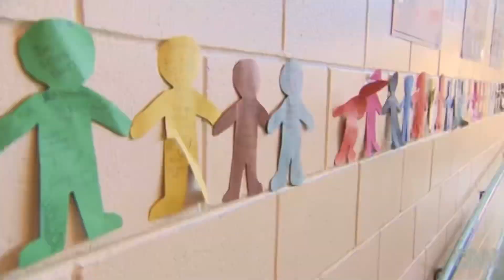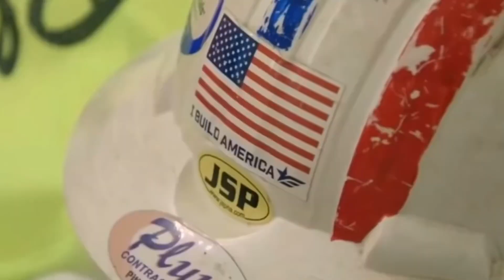Make America Normal Again